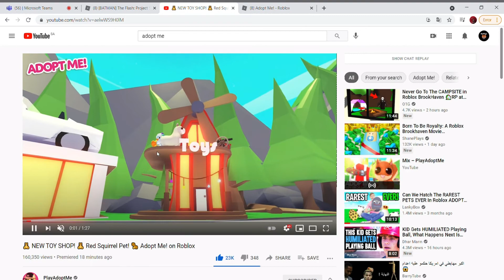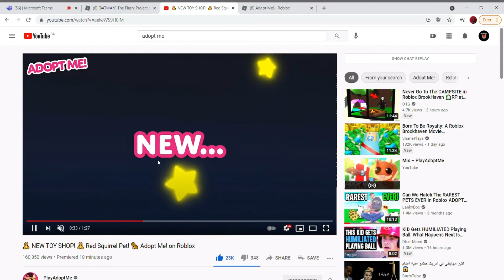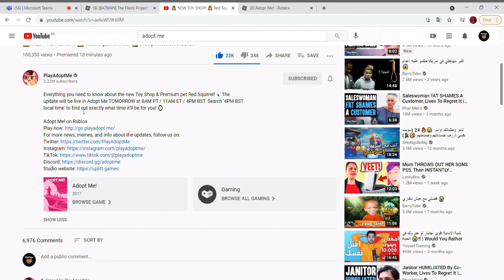روبلوكس: ادوبت مي التحديث الجديد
التحديث الجديد بكرا الخميس بنزل الي متحمس اضغط زر الجري وا الايك واشترك بليز